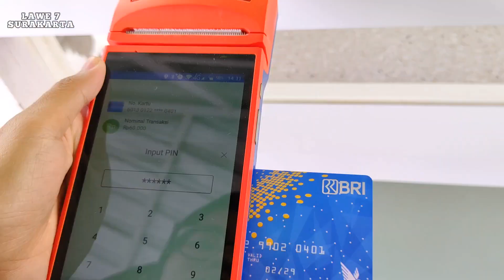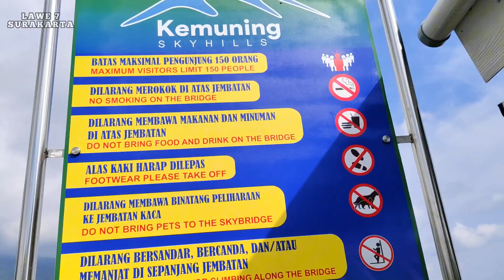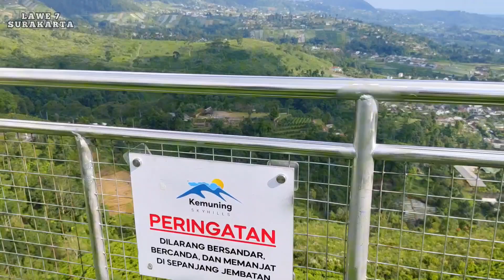Semakin VIRAL!!! Jembatan kaca Sky Hill Kemuning Karanganyar Jateng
Terimakasih telah menyaksikan tayangan Vidio ini dan dukung kami dgn like komen subscribe serta share channel lawe7Surakarta sehingga kami lebih semangat dalam membangun channel ini dan tentunya sangat bermanfaat bagi kita semua